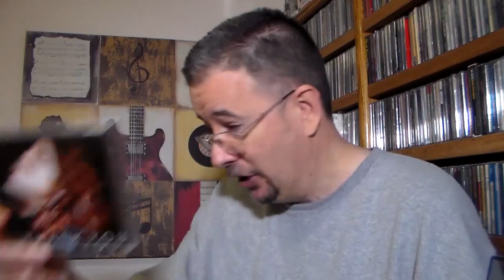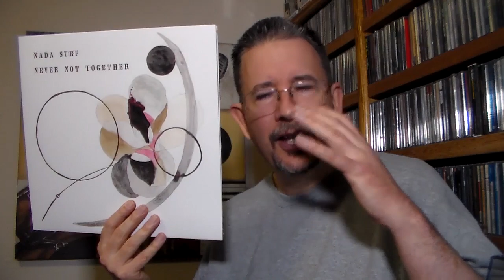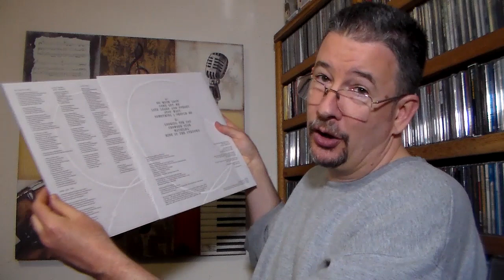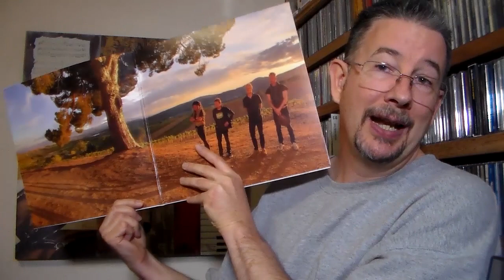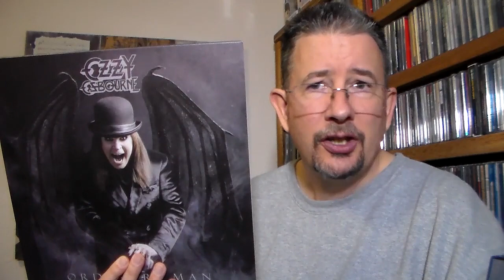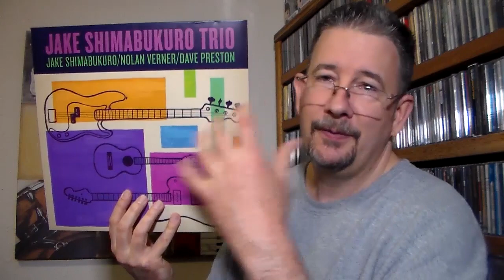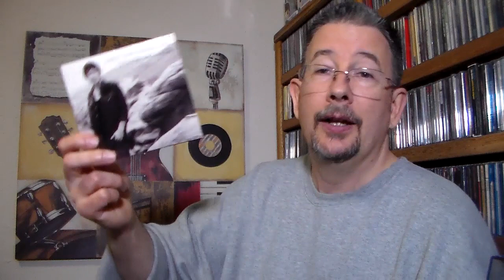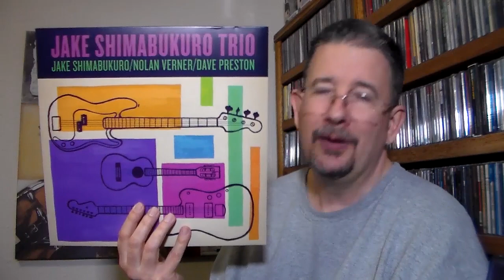Spankin' Platters: Winter 2020 (Nada Surf, Ozzy Osbourne, Jake Shimabukuro, Meghan Trainor)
In lieu of a failed Now & Then on one of these albums, I decided to add three other new releases and casualize my multiple-album-review format under the new title "Spankin' Platters"!  Let me know what you think!